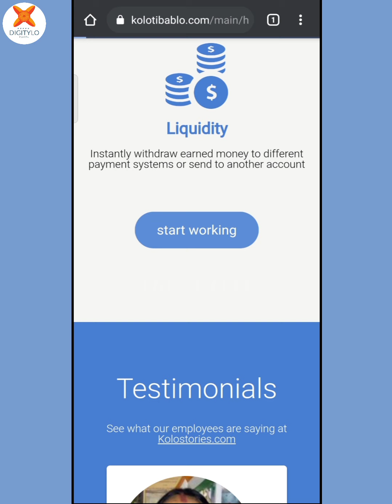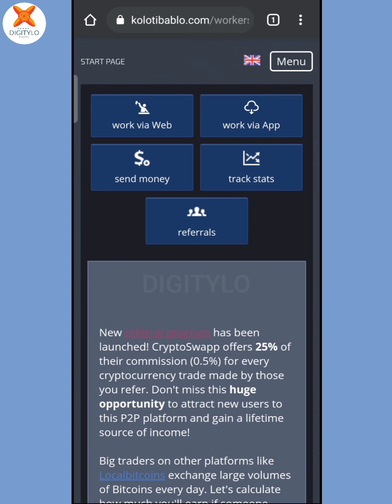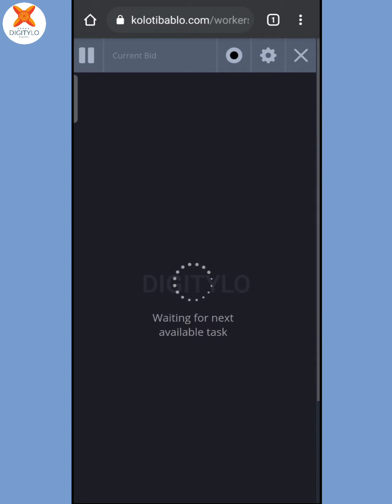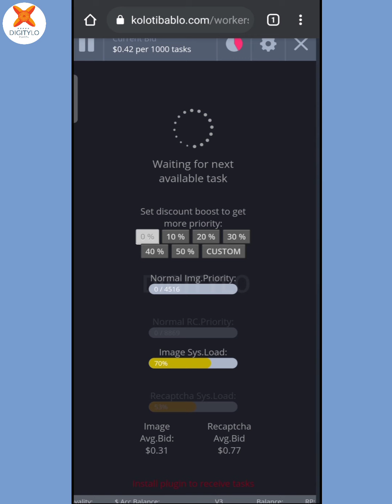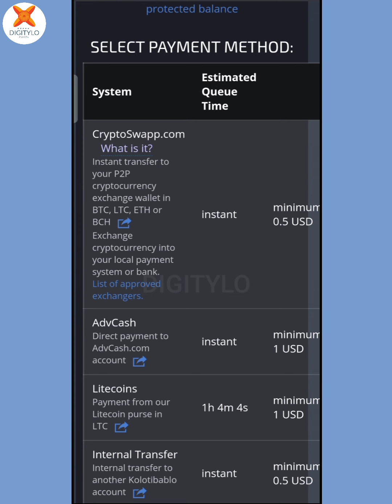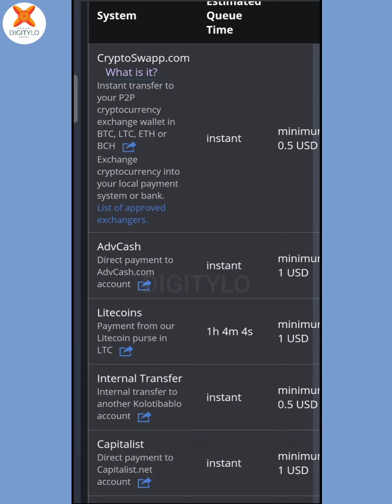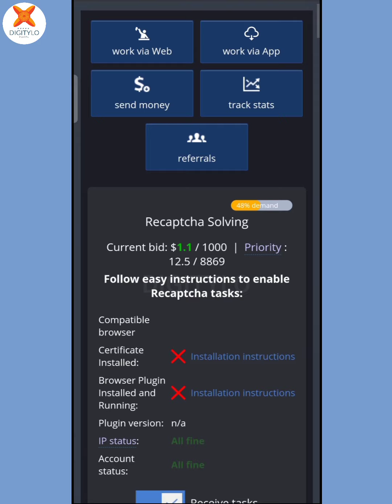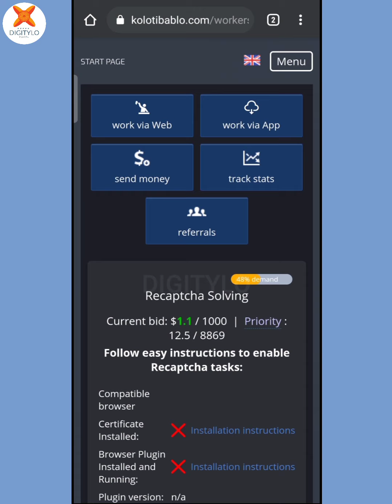New Captcha Typing Job 2021 | Captcha se paise kaise kamaye | Kolotibablo Captcha Work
In this video i told about a new captcha typing job website which name is kolotibablo. Here you can earn money by solving captcha, You can work here as a part time job to get side income online from home.

⚫ Queries solved -
1. new captcha typing job 2021
2. best captcha earning sites 2021
3. how to make money online 2021
4. work from home jobs 2021
5. best earning sites without investment
6. kolotibablo captcha work payment proof
7. captcha se paise kaise kamaye
8. captcha solving online job
9. captcha bhar ke paise kaise kamaye
10. earn money online legit website 2021